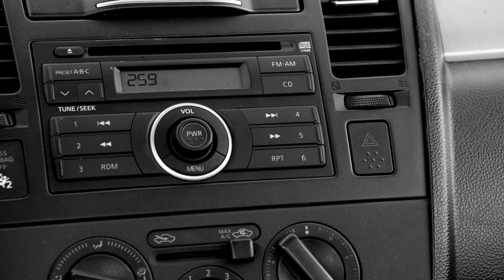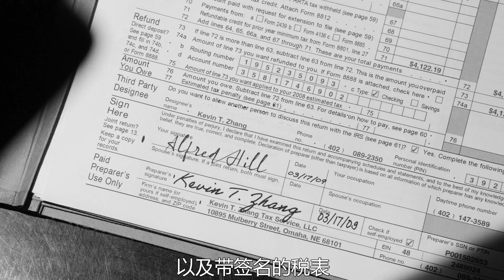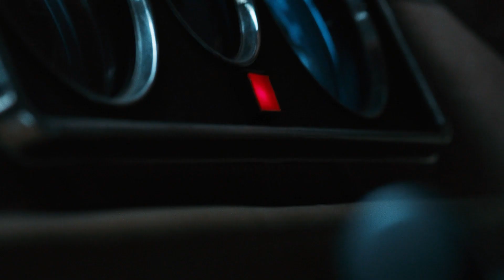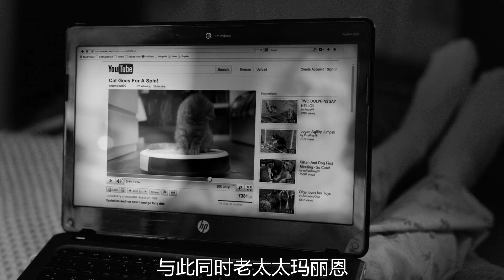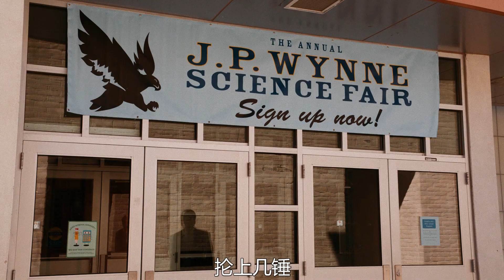【小雅】那个男人！他终于回来啦！高分美剧《风骚律师》第六季11集 【电影迷小雅】风骚律师